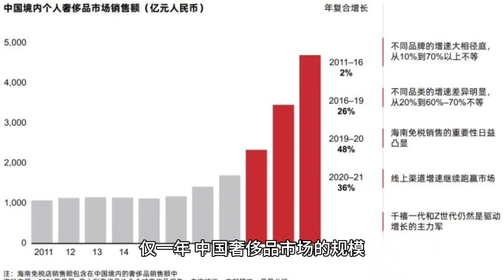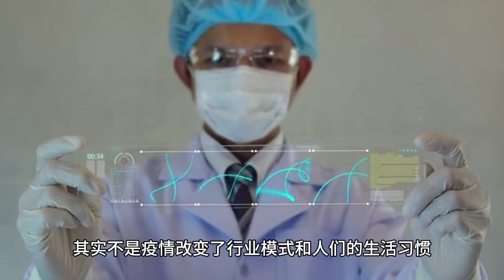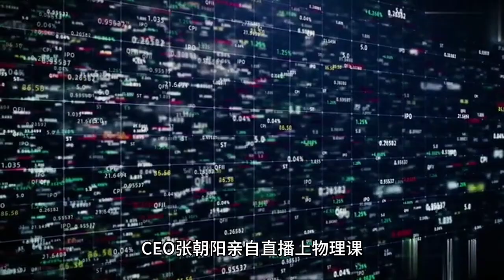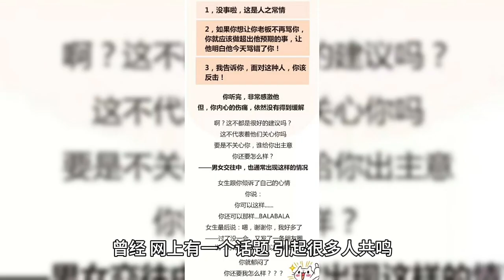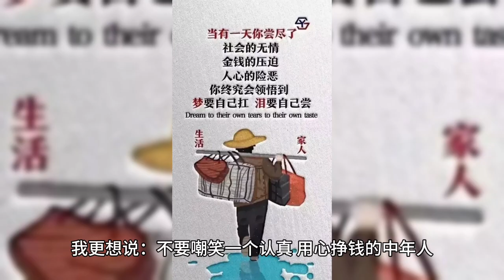致每一个放下身段赚钱的成年人